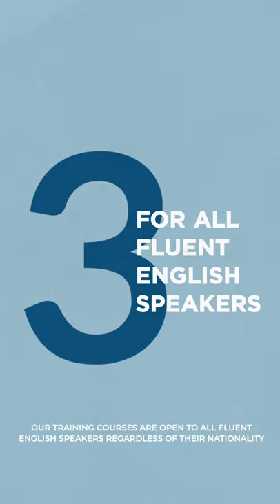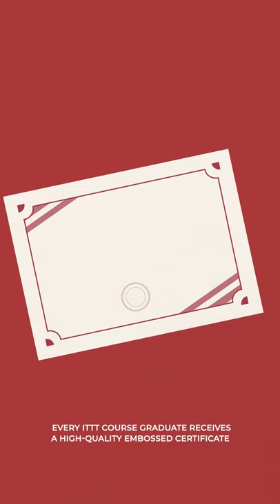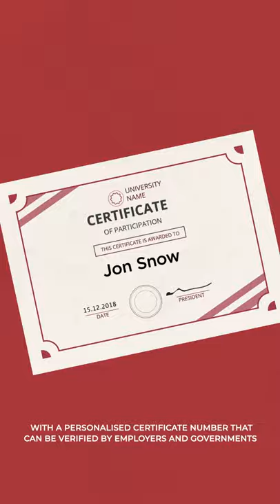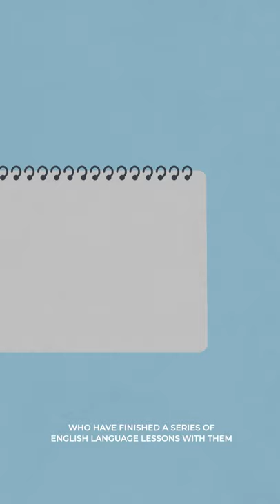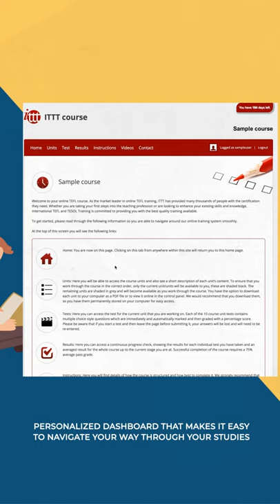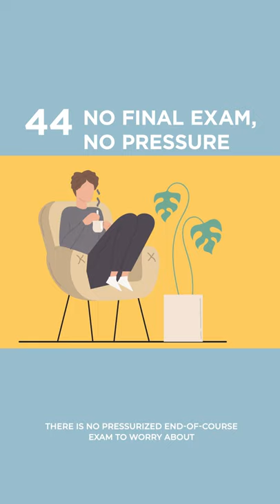Why Choose ITTT's TEFL or TESOL Courses? - Vertical Version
There are many great reasons why you should choose TEFL and TESOL courses from ITTT, and if the reasons listed in this video don’t convince you, check out what our course graduates have to say in their video testimonials.